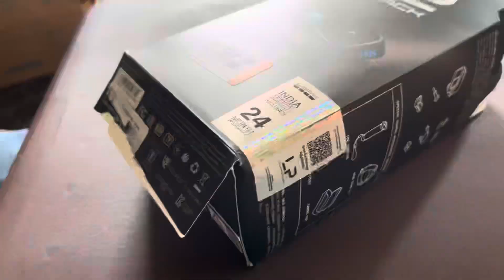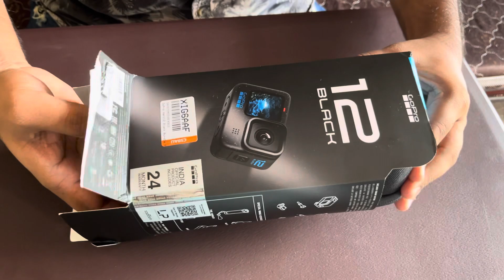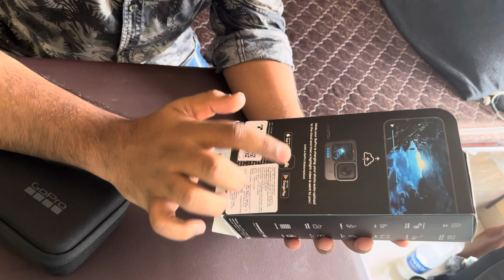Go Pro HERO 12 Black Bundle UNBOXING in Telugu | Go pro Unboxing video by vamsithevlogger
About Go Pro hero 12 black

This is everything you need to know about the new HERO12
Black. Best-in-class image quality + video stabilization come together with a huge boost in battery runtimes to bring you the most versatile, most capable, most feature-packed HERO camera ever.

new camera takes industry-leading 5.3K video + adds High Dynamic Range (HDR) to capture once-in-a-lifetime moments in even more detail. Thanks to the improved power management, HERO12 Black delivers 2x longer continuous recording at 5.3K60 (70 minutes). Tough, lightweight + easily mountable for hands-free recording, it's ready for anything, all while advanced video stabilization from HyperSmooth 6.0 keeps your footage smooth in the roughest conditions. After recording, simply plug in your GoPro + your footage will automatically upload to the cloud. A highlight video will be sent to your phone that lets you relive your adventures + share the fun.

Review what's new:

00:00 - Introducing HERO12 Black

00:33 - The World's Most Versatile Camera

01:00 - Up to 2x Longer Continuous Runtimes

01:28 - HDR Video

01:46 - Video Resolutions

02:23 - Amazing Photos

02:52 - 8:7 Image Sensor

03:23 - HyperView Digital Lens

03:37 - HyperSmooth 6.0

04:15 - Max Lens Mod 2.0

05:41 - Pro-Level Imaging

06:37 - Pro Audio with Bluetooth Support

07:23 - Creative Modes

07:52 - Capture Modes

08:27 - Quik App + Auto-Highlight Videos

Music 🎵 - 1

Starting from

 00:00seconds to 01:07

used music

 Credits:
Link to Video:
• NoCopyright Epic Tease...

Music 🎵 - 2

From : 01:08 to 06:34

Used music

3.0) license.
/ poldmusic
Music powered by BreakingCopyright:
* Soul & Blues (Royalt...
If you can't or don't want to give credits contact with Pold.

Hastags

Go pro
gopro hero 12 india
gopro hero 12 hindi
go-pro hero 12 footage

Go pro hero 12 unboxing video in Telugu

Go pro hero 12 black bundle unboxing

Go pro hero 12 unboxing asmr

Go pro unboxing

New Go pro unboxing

Latest action cameras 2023

Best action cameras in India 2023